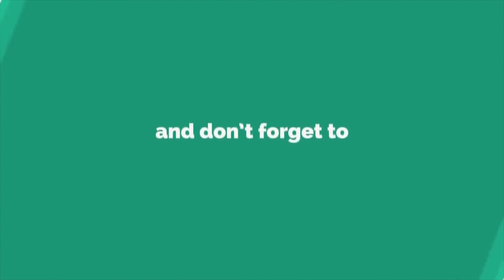ପୋଖରୀରେ ବୁଡି ୩ ବର୍ଷର ଶିଶୁକନ୍ୟାର ମୃତ୍ୟୁ, ସୋର